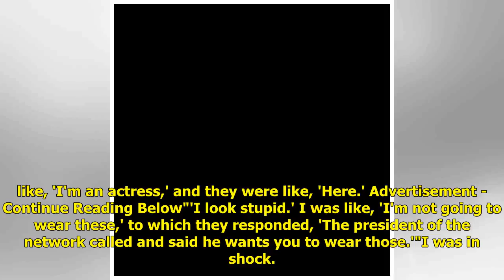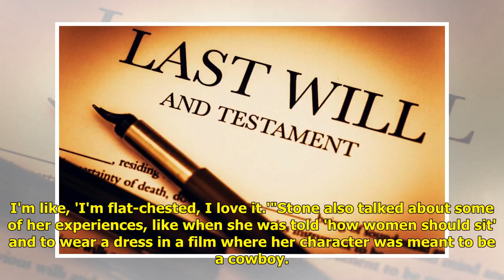Will & Grace's Debra Messing reveals she was told to wear fake boobs when starting out